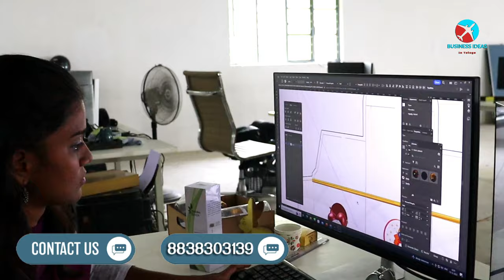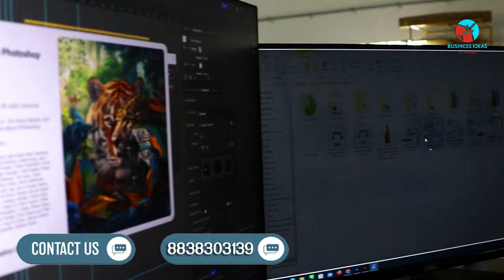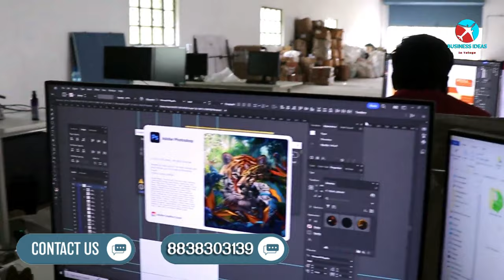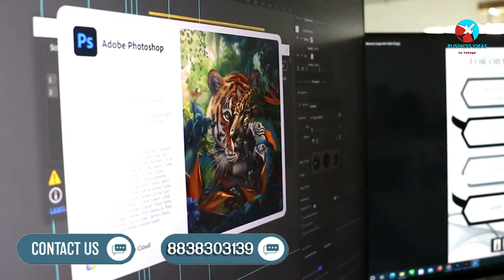బిజినెస్ ! Small business ideas! New business idea's! business ideas ! Low Investment Business Idea